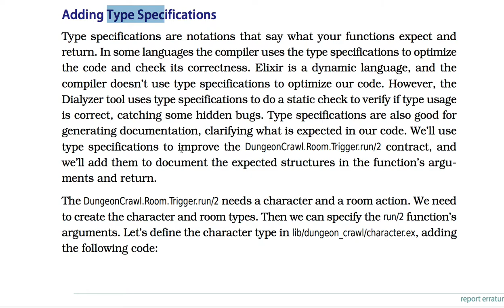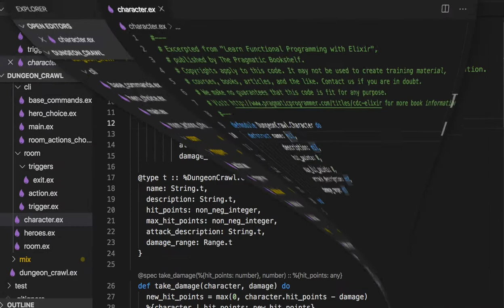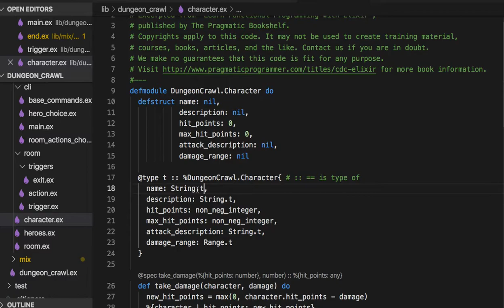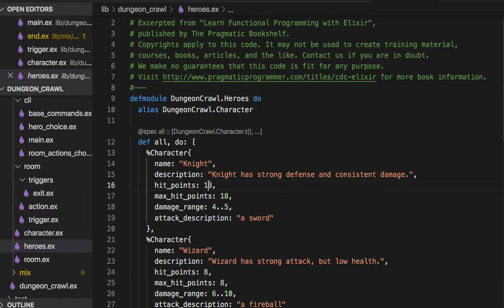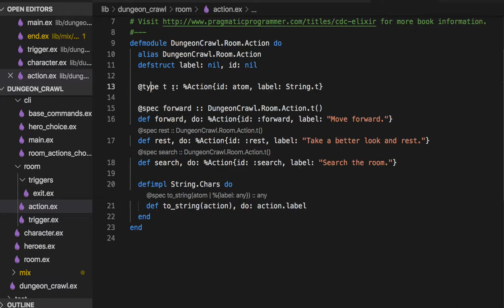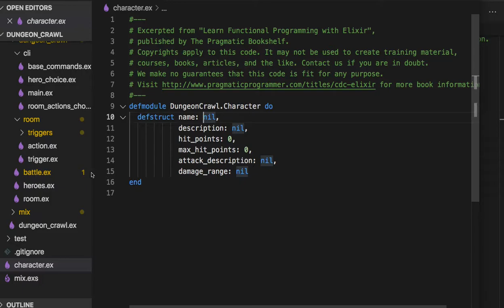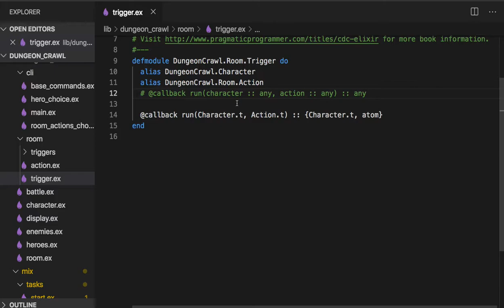[엘릭서] 082 - Adding Type Specifications